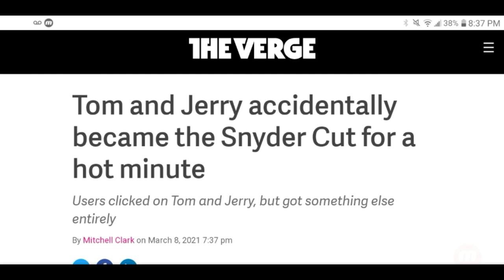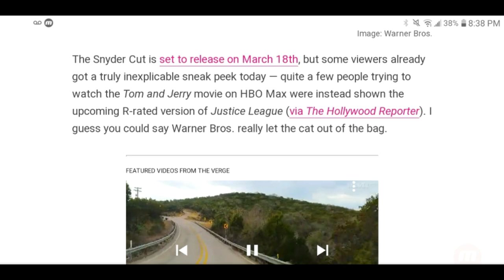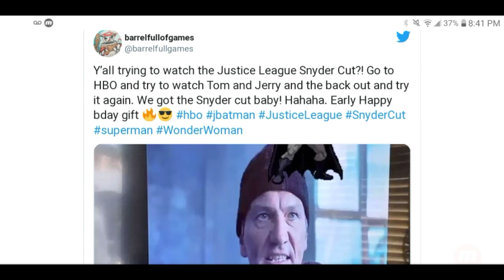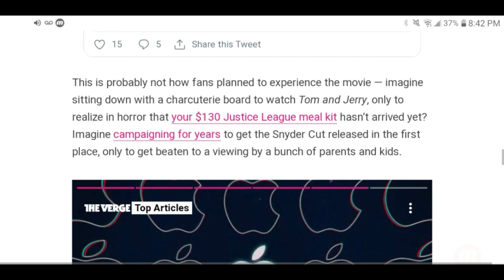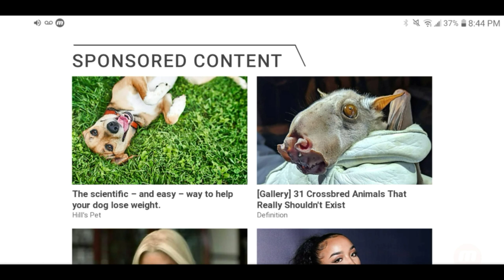Families Were Surprised To See Zack Snyder's Justice League Begin Playing During Tom and Jerry Movie